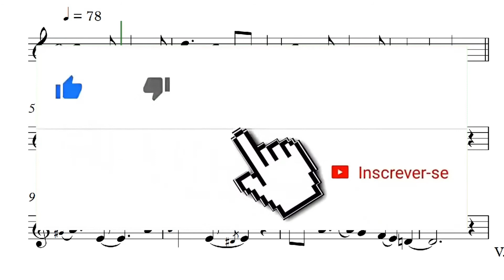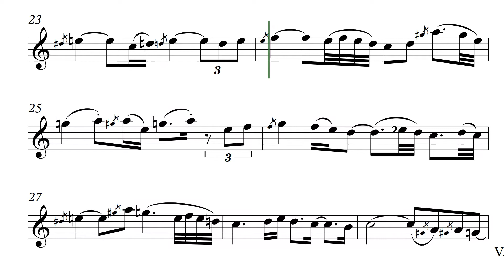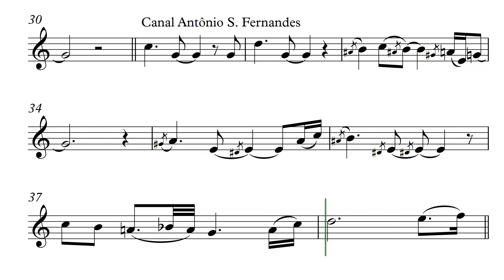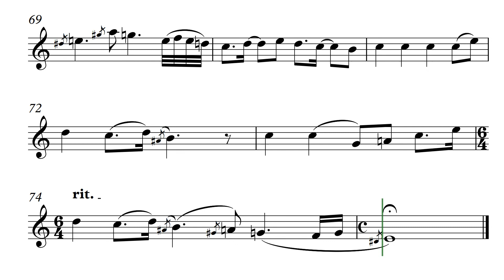Dying young - Sheet Music kenny G Clarinet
Sheet music + playalong